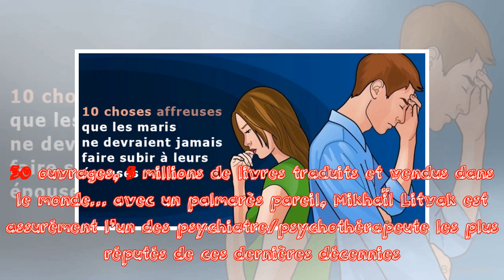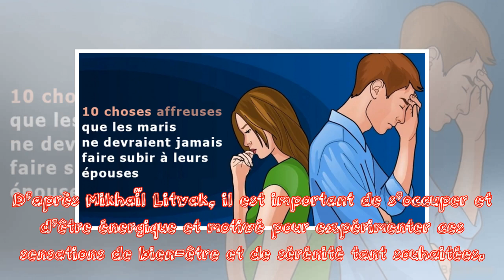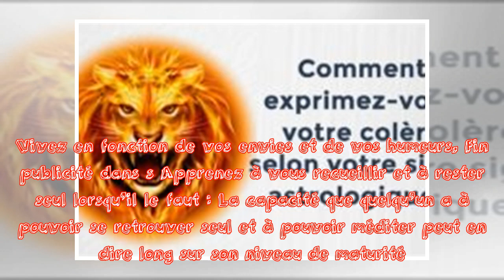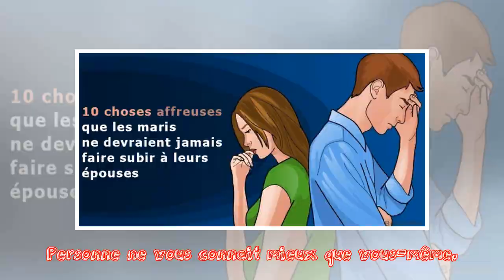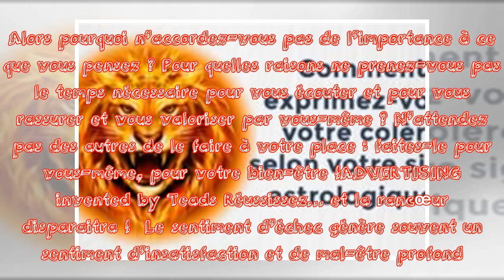Le meilleur psychiatre au monde révèle 6 règles qui changeront votre vie à tout jamais | kapackin...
Le meilleur psychiatre au monde révèle 6 règles qui changeront votre vie à tout jamais | kapacking.club
Productions Review